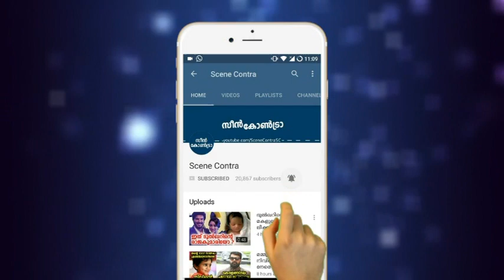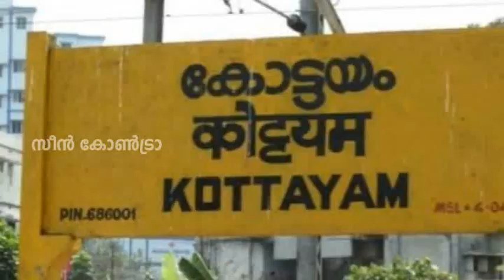ഓൺലൈൻ ക്ലാസിനിടെ മകളുടെ മുറി തുറന്നുനോക്കിയ അമ്മ കണ്ട ഞെട്ടിക്കുന്ന കാഴ്ച | malaualam videos !